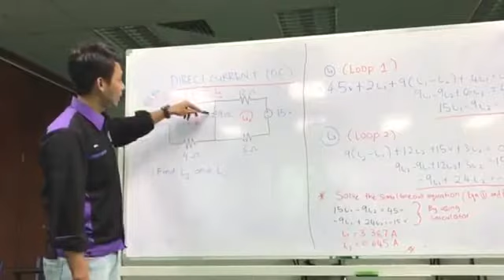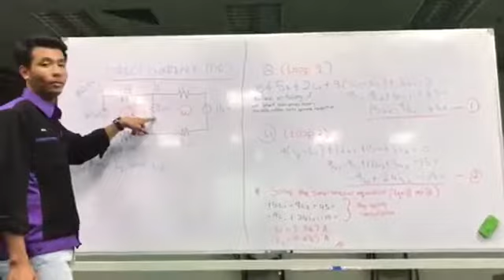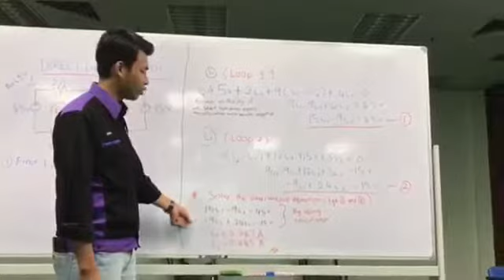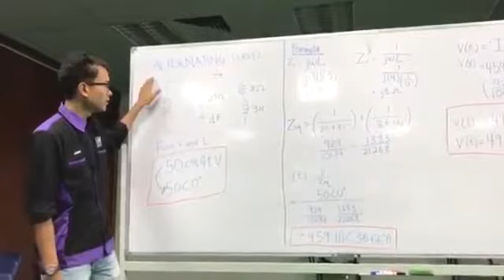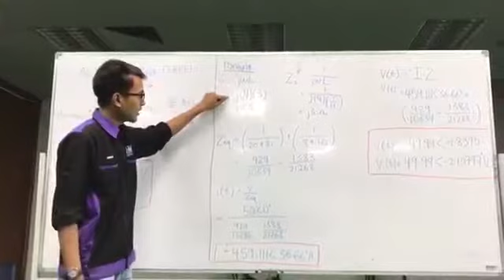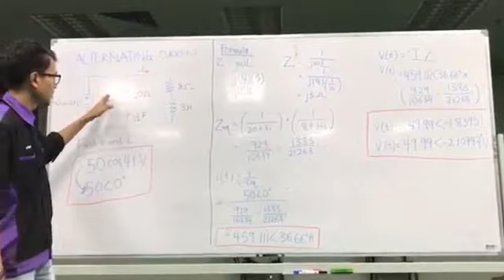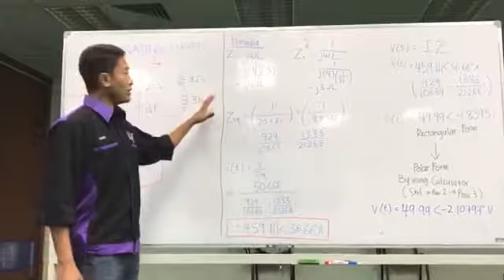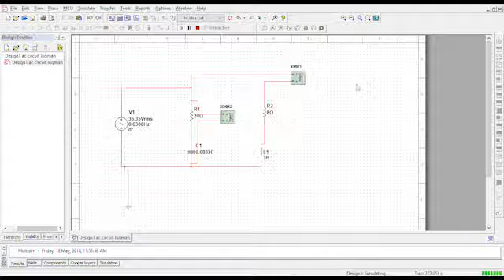BETA1313 | PRINCIPLE OF ELECTRIC AND ELECTRONICS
Explanation and calculation about Direct Current (DC) and Alternating Current (AC)